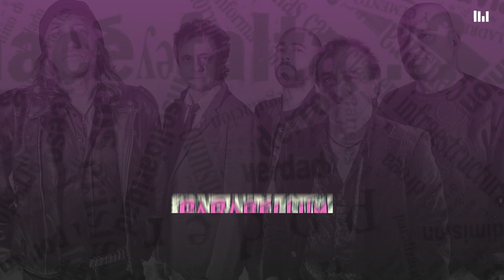Parabellum - La Nieve